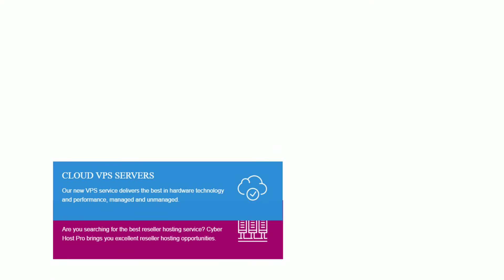What is VPS Hosting and How it Benefits You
Virtual Private Server (VPS) is a regularly-used form of web hosting option available to websites and businesses. The benefits of VPS have made it very popular amongst business owners, as it’s cost effective and can be adapted to suit specific requirements. VPS hosting could be vital for the success of your website, so here’s all you need to know about it.